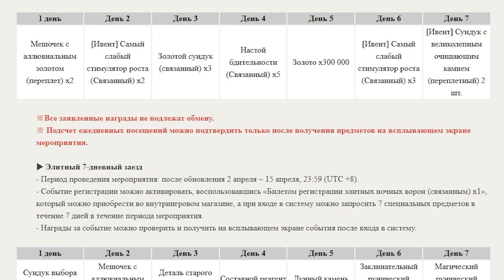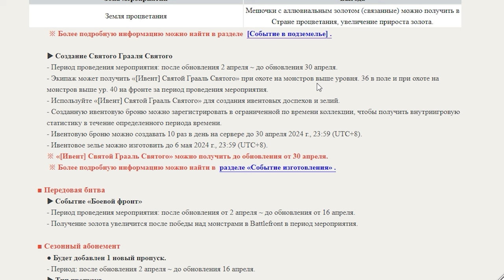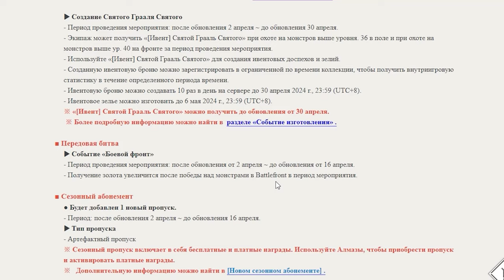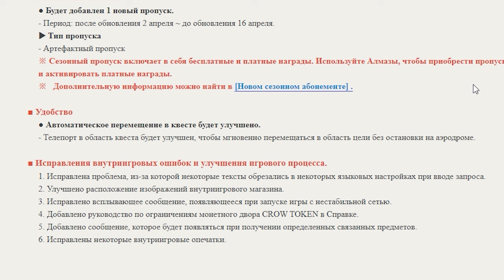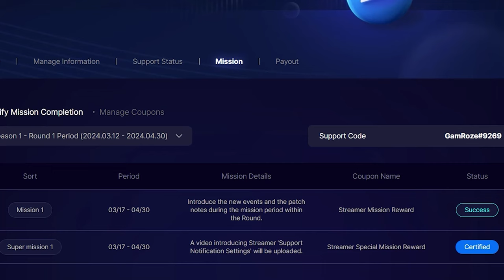NIGHT CROWS 02 04 24 Обновления Ап квестов прогресс дяди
00:00 обновления
03:22 прогресс дяди гильдия

поддержи стримера введи код GamRoze#9269
Получай награды!!!